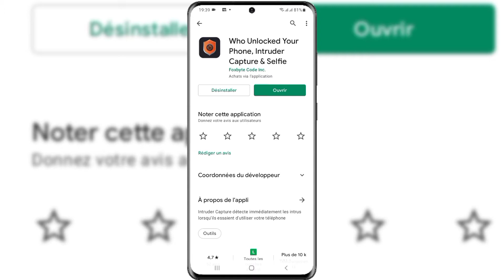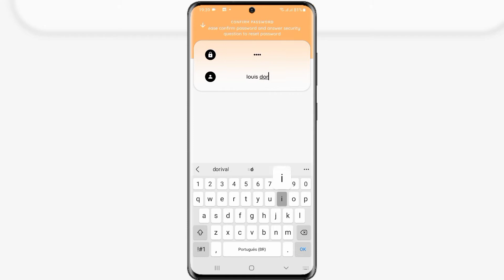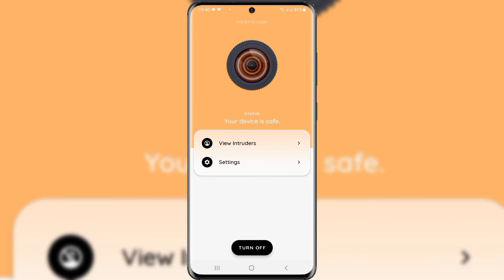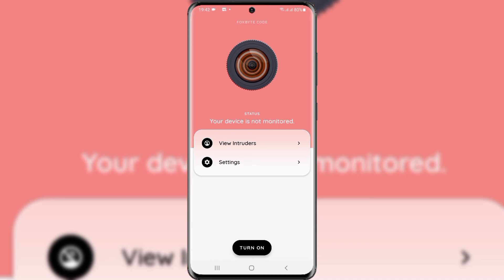fèsa kounya!! wap fè telefon ou fè foto moun ki touche telefon ou sankel pa konnen, n'ap sezi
Hello GUY'S

Jodia mwen pote yon video pou nou  ki vreman enteresan m panse ke lap enteresew anpil kise fe telefon ou fe foto moun ki manyen gelefon nou sankew pa bezwen bokotel nap sezi ...

si'w renmen idea pataje video sa ak tout moun yon fason pou la rive jwen tout moun epi siw poko abone mwen konseyew al fesa konnia paske gen anpil bagay kap vini m pata vle you'n Nan nou pèdi yo ...

Siw poko abone avek Chanel la M konseyew kouri al sonen kloch nodifications an kouya pou pa regret prochen video yo Ret Branche👌💯🙌🙌🙌🙌🙌🙌🙌👇

objektif nou se 500 abone pa jou!!

Menm konnen depi nouvle sapa anyen pou nou fesa nan mwens ke 30minit ..

Bonne Journeé..